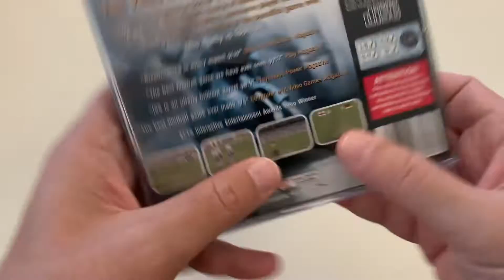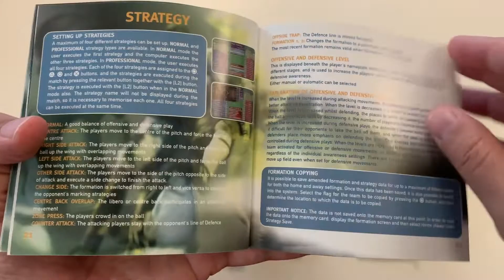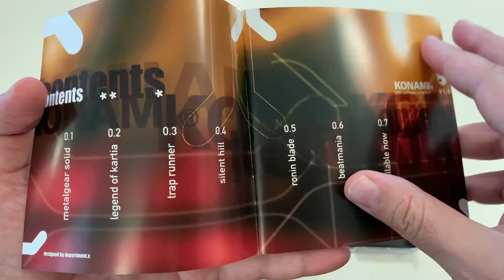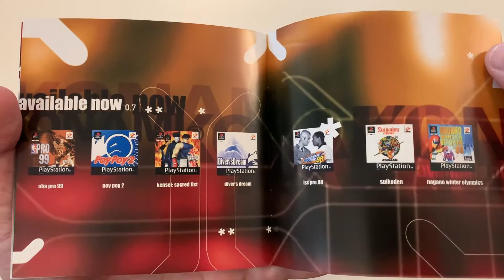ISS Pro Evolution Unboxing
In this video, I am unboxing ISS Pro Evolution for PlayStation 1 and you can see all the details.